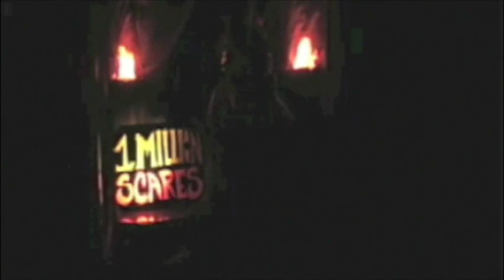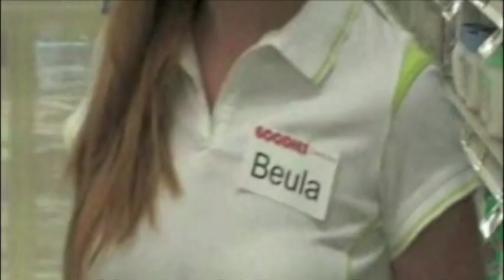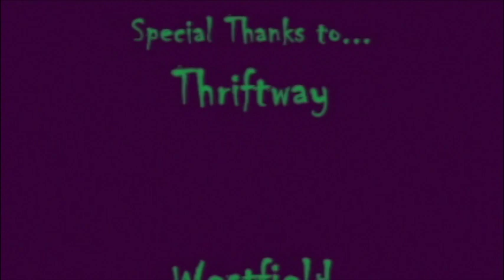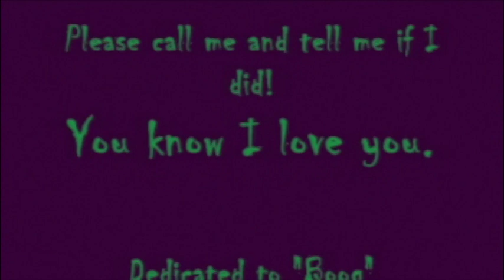"Tuk me In"-short film- part 5 ( 2010 short film)